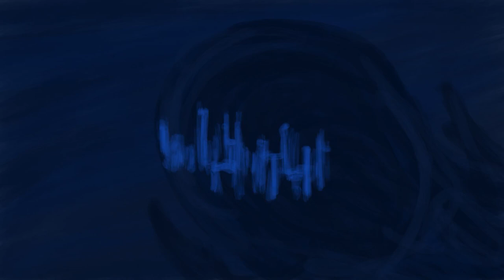Il Geometra - Per tutte le madri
Il Geometra - Per tutte le madri (2021)

Produttore: Francesco D'Oronzo
Progetto grafico: Lorenzo Marchionni
Ufficio Stampa: Seitutto

Disponibile su tutte le piattaforme.

Testo:
Dolce figlio mio, figlio della paura,
non avere fretta, che la notte è un’avventura,
perché domani ti diranno “è colpa tua” e tu in silenzio saprai credergli,
ma il tuo silenzio vale come una bugia, perlomeno in Galilea.
Dolce figlio mio, figlio della montagna,
col fucile in mano, tu, ti ricordi la vendemmia,
che hai solamente i tuoi vent’anni e qualche idea
e con la neve è dura crederci
e nella tasca stringi una fotografia, sul retro scrivi una poesia

per tutte le madri che restano madri anche se le massacri,
per tutte le madri che restano madri anche dei figli ladri,
e per tutte le madri che piangono sotto la Croce, la vita le sfida la vita è feroce,
per tutte le madri che ridono quando ci sei.

Dolce figlio mio, figlio della Questura,
con lo sterno livido e negli occhi la paura,
ma che ti lasciano morire come un cane? Che ne sanno di noi due?
Se mi guardo il ventre ancora fai rumore, per il dolcissimo dolore

di tutte le madri che restano madri anche se le massacri
e di tutte le madri che restano madri anche dei figli ladri
e di tutte le madri che piangono sotto la Croce, la vita le sfida la vita è feroce,
di tutte le madri che ridono quando ci sei.
È per tutte le madri che restano madri anche se le massacri,
è per tutte le madri che restano madri anche dei figli ladri,
è per tutte le madri che piangono sotto la Croce, la vita le sfida, la vita è feroce,
Dolce figlio mio, unica cosa giusta.